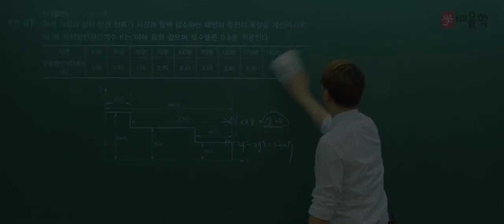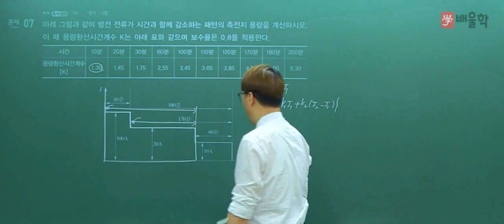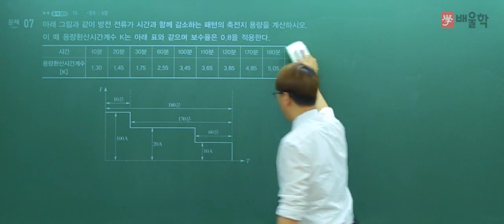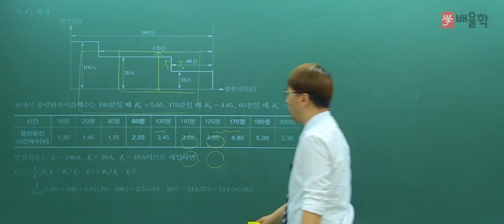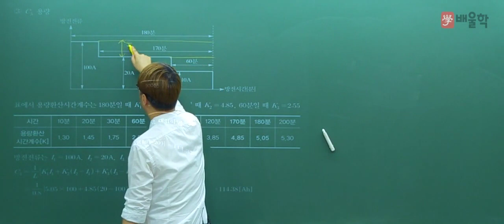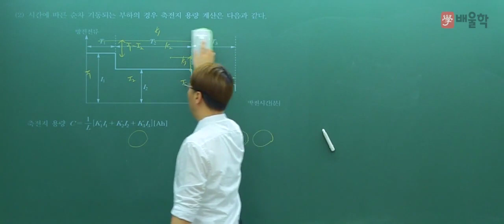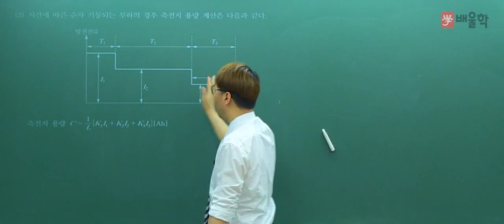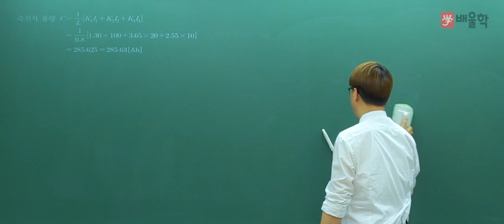[소방설비기사_전기] 2018 1회 실기 필답형 기출 / 단답형 문제7번 - 김상현 기술사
2018년 1회 소방설비기사 실기 기출 해설 강의!